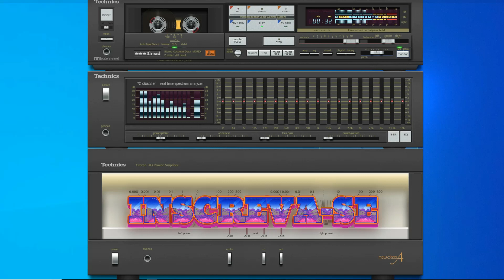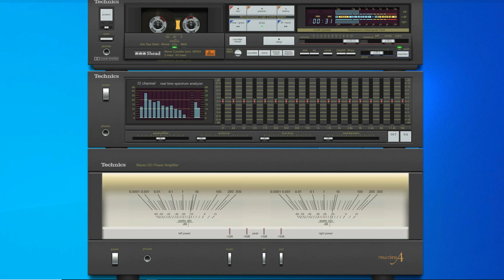MUSICAS SERTANEJAS RAIZ DE VERDADE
2 horas de MUSICAS SERTANEJAS RAIZ DE VERDADE. 𝑺𝒆𝒓𝒕𝒂𝒏𝒆𝒋𝒂𝒔 𝒅𝒊𝒗𝒆𝒓𝒔𝒂𝒔, 𝒎𝒖𝒔𝒊𝒄𝒂𝒔 𝒓𝒂𝒊𝒛, 𝒎𝒐𝒅𝒂 𝒅𝒆 𝒗𝒊𝒐𝒍𝒂, 𝒔𝒆𝒓𝒕𝒂𝒏𝒆𝒋𝒂 𝒓𝒐𝒎𝒂𝒏𝒕𝒊𝒄𝒂, 𝒈𝒂𝒖𝒄𝒉𝒂𝒔, 𝒄𝒐𝒖𝒏𝒕𝒓𝒚, etc. É só sucessos. As melhores músicas estão aqui. . Agradeço a você por visitar o canal. Compartilhe e ative as notificações clicando no 🔔 logo abaixo.

𝐎𝐁𝐒. 𝐕𝐈𝐃𝐄𝐎𝐒  𝐒𝐀𝐁𝐀𝐃𝐎𝐒 𝐞 𝐃𝐎𝐌𝐈𝐍𝐆𝐎𝐒 𝐀̀𝐒 12:0𝟎 𝐇𝐎𝐑𝐀𝐒

Compositores/ Bandas/ Cantores, que não forem de acordo com o CD enviar uma solicitação de remoção que o vídeo será removido sem exceção alguma.

🚫 ATTENTION COPYRIGHT
Composers / Bands / Singers, who do not agree with the CD submit a removal which video will be removed without any exception.